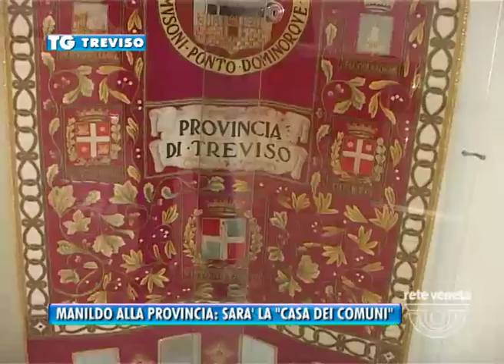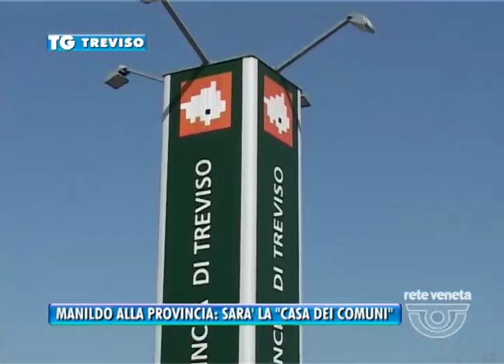TG TREVISO (05/09/2016) - MANILDO SI CANDIDA ALLA PROVINCIA: SARA’ LA “CASA DEI COMUNI”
TG TREVISO (lunedì 5 settembre 2016) - Il sindaco di Treviso Giovanni Manildo ufficializza la sua candidatura alla provincia. La sfida è col primo cittadino di Castelfranco Stefano Marcon.
Dopo la riforma Del Rio, quella per Sant’Artemio sarà una campagna elettorale molto diversa dalle precedenti. Voteranno solo i sindaci e i consiglieri dei 95 Comuni della Marca. E i loro voti avranno un peso che varia a seconda del numero di abitanti del Comune che rappresentano. Apparentemente quindi, vista la dichiarata appartenenza politica del corpo elettorale il risultato dovrebbe essere prevedibile a priori. In realtà non è cosi, perché nei nostri Comuni si apre l’incognita di quell’esercito di consiglieri comunali eletti nelle fila di liste civiche che si proclamano né di destra né di sinistra.